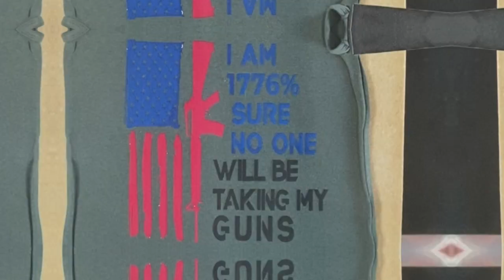Puff Heat Transfer Vinyl / How to Use 3D Puff HTV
Puff Heat Transfer Vinyl is a foaming vinyl that self expands when heated, creating a raised texture. These HTVs are perfect for adding some dimension to your designs. This material cuts and weeds just like standard HTV, but once heat pressed it expands to create a highly dimensional final product. Adjust your cut settings to ensure a flawless finish using craft vinyl cutters such as Cricut and Silhouette, and Production Cutters like Roland and Graphtec.
Give your designs some dimension with an expanding HTV!

NOTE: THESE COLORS ARE DARK PRIOR TO BEING PRESSED.  THE COLOR LIGHTENS AS IT EXPANDS
Discover this amazing HTV! Add to your cart today.

QUICK TIPS FOR APPLICATION:

Cotton, Poly, Blends, Others
Mirror Image
First Press
3 Seconds
Remove Backing Film
Second Press
10-15 Seconds
Temp 300°F
Low-Med Pressure
Peel Hot